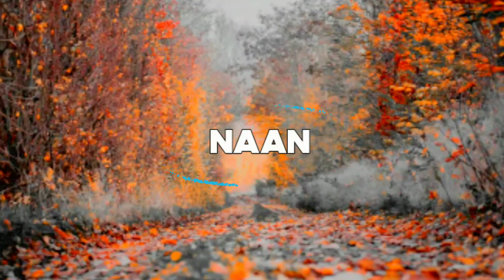ENAI MARANDHU POGUM KAADHALEY | NEW TAMIL ALBUM SONG | PROMO 2| AVN CREATIVE STUDIO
Album name  :  Enai marandhu pogum kaadhaley

Vocals :  Arshad Arif

 Background  Vocals  :  Vetri , Newton

Lyrics : Vetri

Lyrical Video Edit  :  Newton

Music Composing   -    Arshad Arif

Music sterio edits / Mix and mastered/ Arrangements  -  Raghul

RECORDING STUDIO : AVN CREATIVE STUDIOS

Production house : AVN CREATIVE STUDIOS

HEY GUYS  WE THINK YOU SHOULD LOVE THIS VIDEO ORIGINAL VIDEO TO BE STARTED SOON AFTER LOCKDOWN WE RECORD THE AUDIO FOR PROMO YOU SHOULD SHARE THIS TO ALL YOUR FRIENDS AND FAMILY  OUR TEAM MEMBERS WORKED ON THIER  FROM THE HOME SO AFTER LOCKDOWN ONLY WE WORK IN FUL FLOW  ONLY THIS  IS FEATURED FROM AS 7 MONTHS OF THIS PROJECT ONLY  FOR PROMO ARRANGEMENTS WERE DONE  VERY QUICKLY  😊😊😊    WE GAVE AS SOON AS POSSIBLITY THIS SONG IN THIS YEAR  THIS SONG IS DEDICATED TO ALL ONE SIDE LOVE FAILURES  GUYS

FUL FLEGED WORKED MEMBERS IN AVN CREATIVE STUDIOS -

Arshad Arif  - Music director
Newton MR  - Video Editor
Raghu   -  Music assist & Music efx &editor

OUR PERSONAL SOCIAL MEDIA HANDLE

AVN CREATIVE STUDIO'S

I hope u guys all are like this video